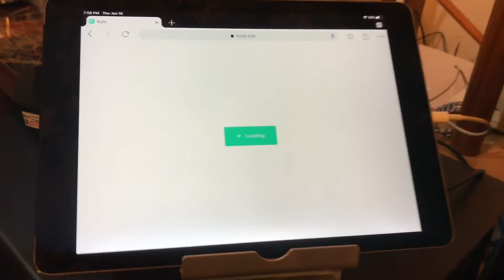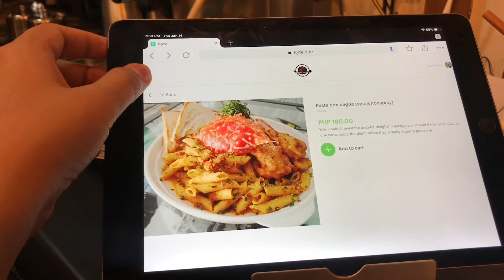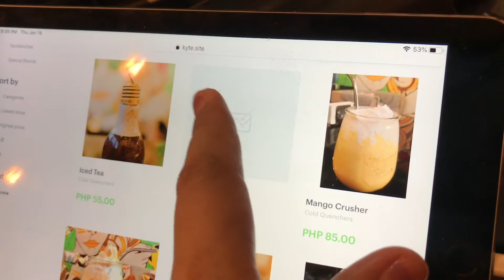BIRTHDAY TREAT IN BREW CENTRAL | FIRST TIME | BCQ ANNE BOHOLANA VLOG❤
This was Before Community Quarantine (BCQ)